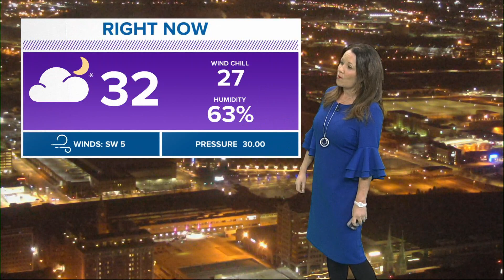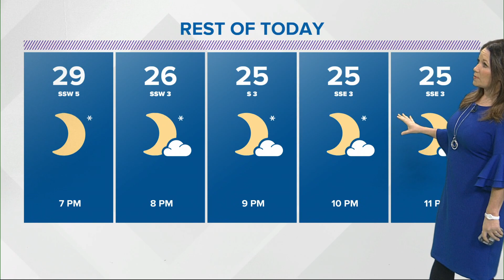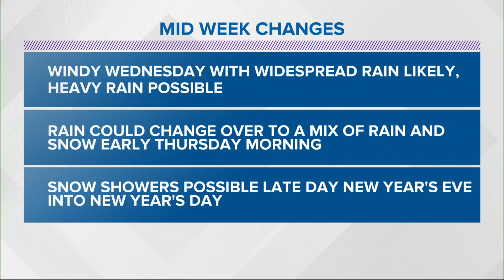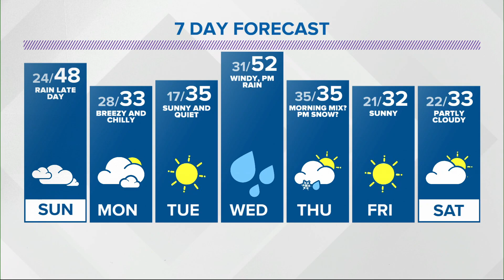Kelly's 6pm Doppler 13 forecast - Dec. 26, 2020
Kelly's 6 p.m. Doppler 13 forecast for Saturday, Dec. 26, 2020.